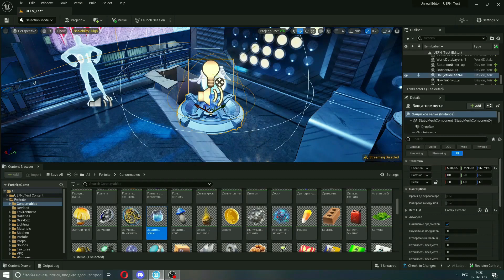Unreal Editor for Fortnite (UEFN): First view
Ohio!
Decided to check UEFN at my leisure. An interesting sandbox, to be honest.
A sort of fruit of love between Unreal Engine and Fortnite. It turned out well)